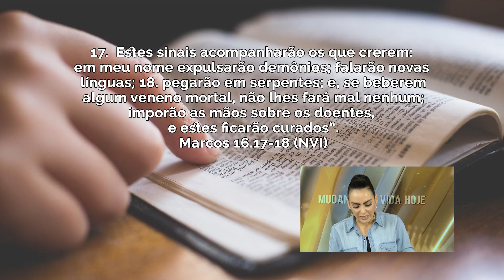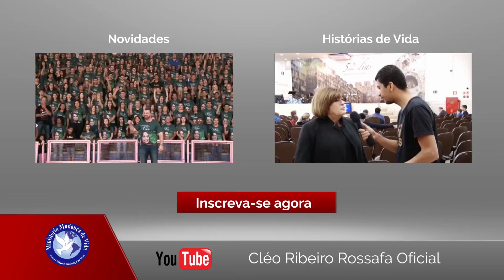Enfrente o mal // Bispa Cléo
Data:14/04/2017
Referências
Marcos 16.17-18